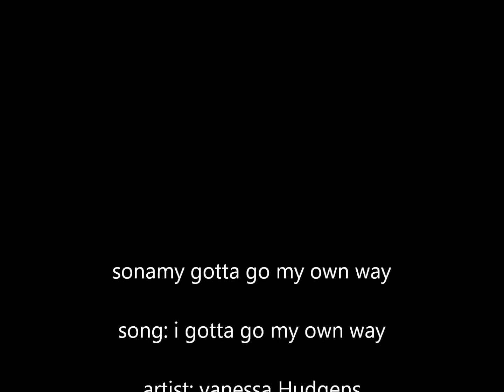sonamy gotta go my own way